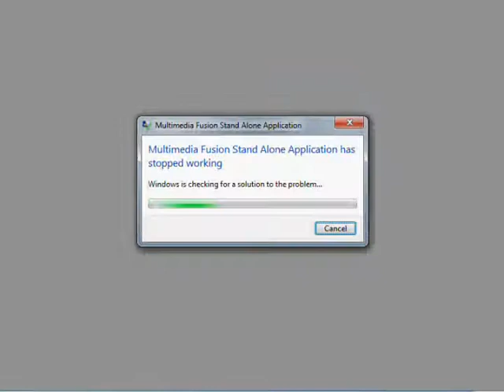Let's Play I Wanna Be The Guy part 17 - Pew Pew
I've cut out my last attempts at the boss since you've seen me fight it and even beat it enough times already. If you wanna whine you didn't get me die again the same way over and over then less QQ and more pew pew.